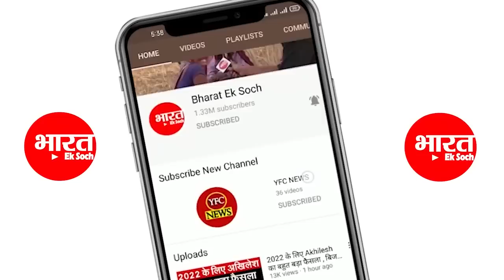कुर्सी के लिए मंच पर भिड़े BJP के दो मंत्री